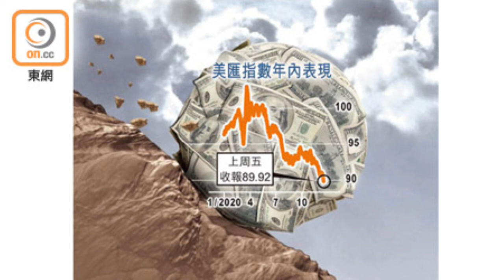美元命懸一線 恐引爆幣戰 2020 12 21